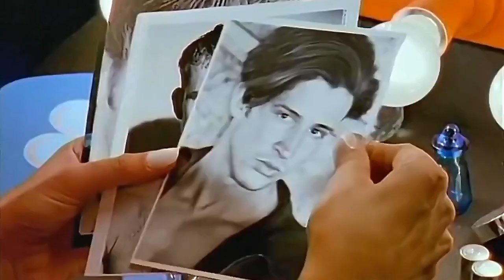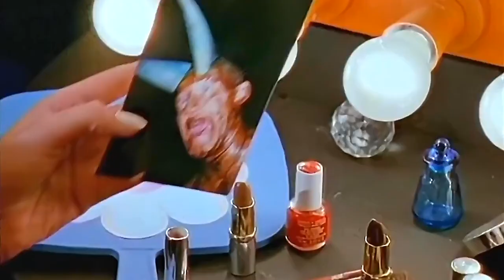𝗪𝗛𝗜𝗚𝗙𝗜𝗘𝗟𝗗 - 𝙎𝙖𝙩𝙪𝙧𝙙𝙖𝙮 𝙉𝙞𝙜𝙝𝙩 1992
"Saturday Night" is a song by Italian Eurodance project Whigfield, fronted by Danish-born Sannie Charlotte Carlson. It was first released in 1992 in Italy and November 1993 in Spain through Prodisc. In 1994, it was released in the rest of Europe, and experienced worldwide success. The song is written by Italian producers Larry Pignagnoli and Davide Riva, and produced by Pignagnoli. In 1994, the song was included on Carlson's debut album, Whigfield.

The single entered at number one on the UK Singles Chart, making Whigfield the first artist to enter at the top in the UK with their debut single, dethroning Wet Wet Wet's 15-week chart-topper "Love Is All Around". As of October 2015, "Saturday Night" has sold a total of 1.18 million copies in the UK. It also reached number one in Germany, Ireland, Spain and Switzerland, and it became a top-10 hit in Austria, Denmark, France, Iceland, Italy, the Netherlands, Norway and Sweden. In Spain the single spent 11 weeks at the top position. Outside Europe, it peaked at number three in Zimbabwe, number 19 on the US Billboard Hot Dance Club Play chart and number 78 in Australia.

NME magazine ranked "Saturday Night" at number 15 in their list of the 50 best songs of 1994. It was also nominated for Best Single, while Whigfield was nominated for Best New Act on the 7th annual Smash Hits Awards in 1995.

The official music video for "Saturday Night" was directed by La La Land. It features numerous different scenes of Whigfield standing in front of a mirror, getting ready to go out on Saturday night. She's blow-drying her wet hair, before she braids it and puts on make-up. In some scenes, she flips through pictures of different men and selects one of them, which she kisses and attaches to the mirror. In the video for her next single, "Another Day", the same image appears, this time in a frame. Other scenes also show the singer trying to decide which clothes to wear, before she goes for a black singlet.